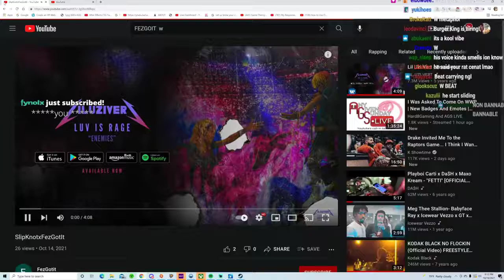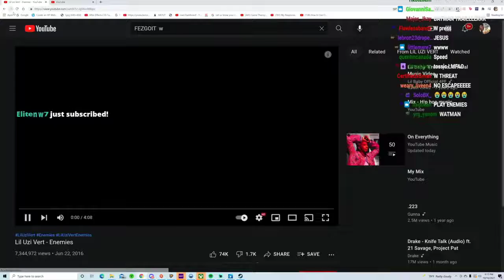YourRAGE Reacts to Scamming Rap Group And Threatens Them If They Scam Again